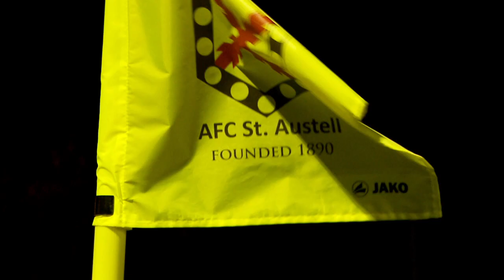First floodlit football match at St Austell - Friday 27 January 2012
Title contenders Buckland Athletic visit AFC St Austell for a special Friday night encounter. 4 goals in difficult conditions.